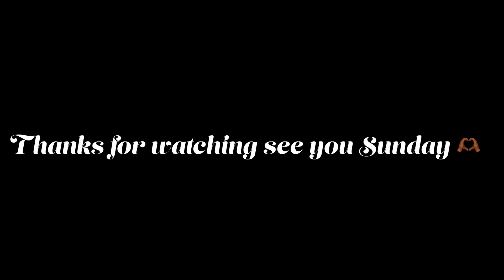Shopping at our legacy in soho, weekly workout & how to style shorts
in this vlog I take you with me to Soho, the gym & more as well as discussing how to style shorts and dieting